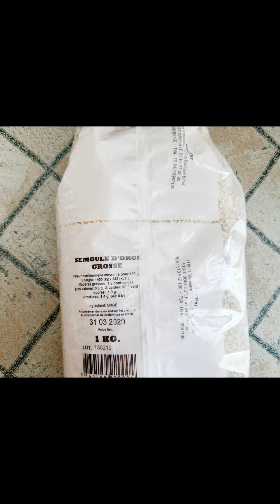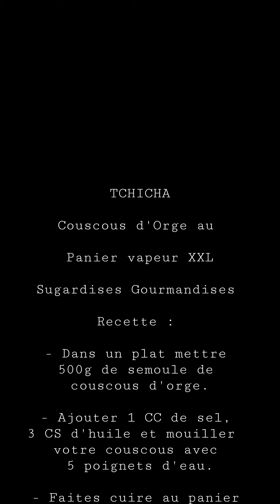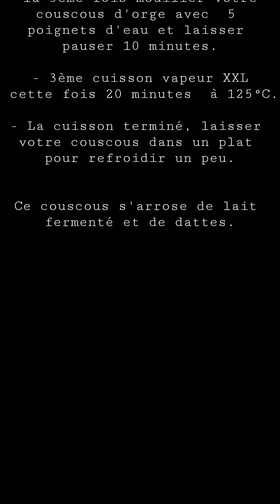Couscous à la semoule d'Orge au Cook Expert au Panier Vapeur XXL Magimix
Ramadan Moubarak à tous

Une recette inédite que je vous propose avec le cook expert et le panier vapeur XXL. du Couscous d'Orge.

Ce couscous s'accompagne de lait fermenté  et de dattes fraîches, de plus c'est un plat qui se consomme pour le Sohour c'est à dire avant le lever du soleil.

Les ingrédients et les étapes sont en vidéos.